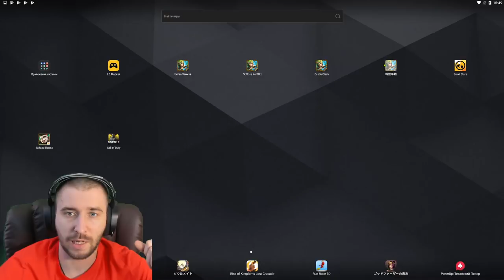ОБЗОР НОВОГО ВИП МАГАЗИНА \ ЧТО ЗА Х..... \ БИТВА ЗАМКОВ \ CASTLE CLASH